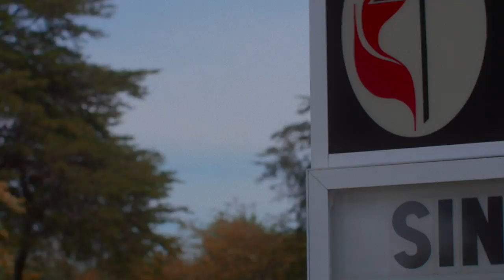Sarah Ames - "Stoned" (Official Music Video)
Hey y'all! Check out my official music video for my new single Stoned!